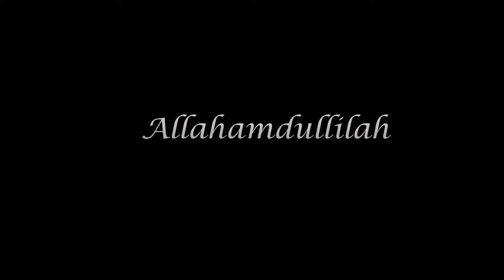Asif Ahmed- DUCATI Scrambler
Test ride on DUCATI Scrambler